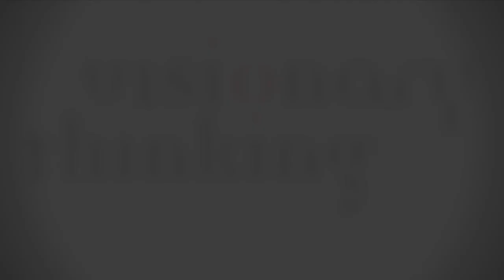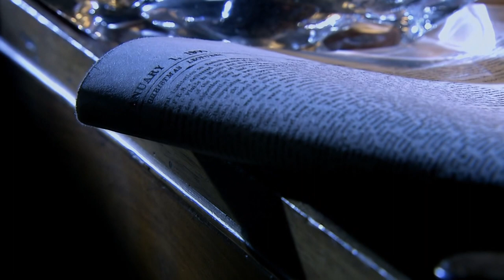Stan (2006) trailer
Based on the Neil Brand's critically acclaimed radio play of the same name, the drama follows Stan Laurel's last visit to his dying friend and comedy partner Oliver 'Babe' Hardy and Stan's subsequent coming to terms with the ghosts of his past.
While visiting his ailing friend of over 30 years, Stan Laurel recalls how he was initially against the idea of teaming with Oliver Hardy. Now, as he prepares to say goodbye, he is in turn scared and bitter at being left alone.
This touching tale follows the story from their first meeting to the end of their careers, remaining friends despite the bitter quarrels.
Whether recreating scenes from a career that spanned both silent and sound, or inventing others out of whole cloth this biopic displays the affection shared between the two.
It is that same affection engendered by the comedy duo that at times makes it difficult to see them at this stage of their lives.